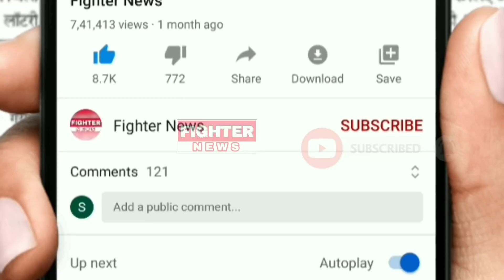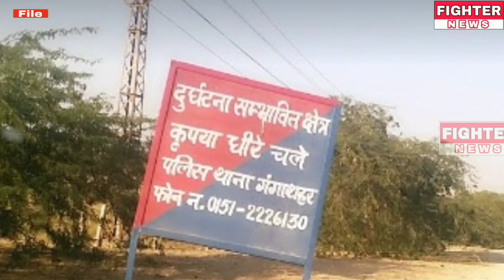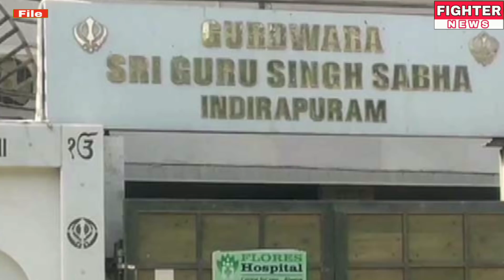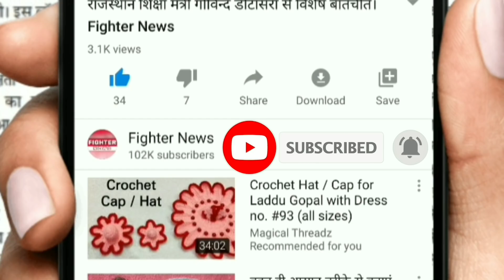24 अप्रैल : राजस्थान की रात 8:30 बजे की 10 बड़ी खबरे। Fighter News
Fighter News

About This Video :

24 अप्रैल : राजस्थान की रात 8:30 बजे की 10 बड़ी खबरे।